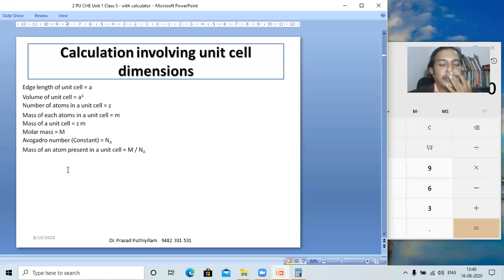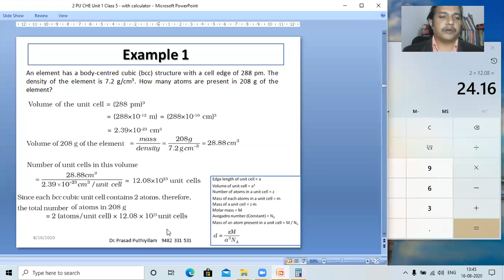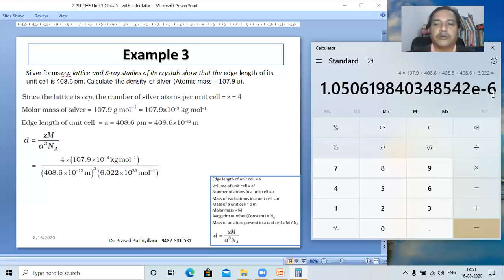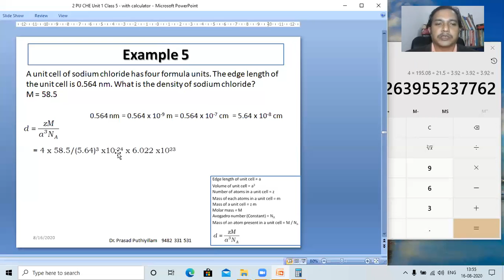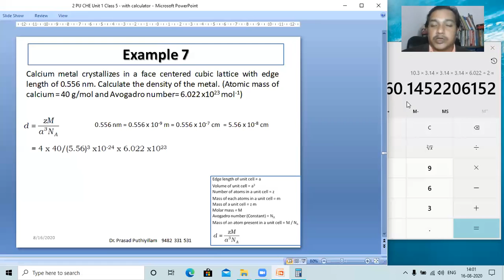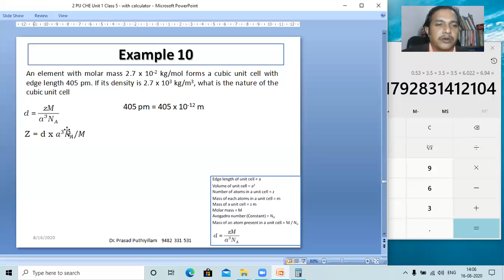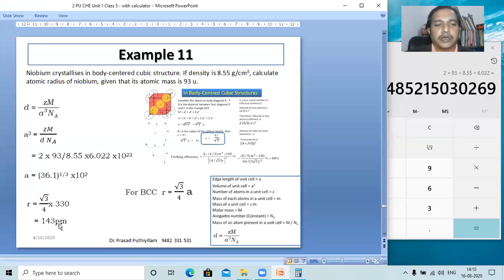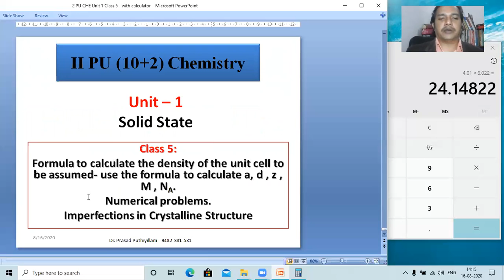Solid State, Class 5, Chemistry with Chemistry by Dr Prasad Puthiyillam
Numerical problems, Formula to calculate the density of the unit cell, edge length, a, density, d , number of atoms, z , Molar mass, M, avogadro's number,  NA.